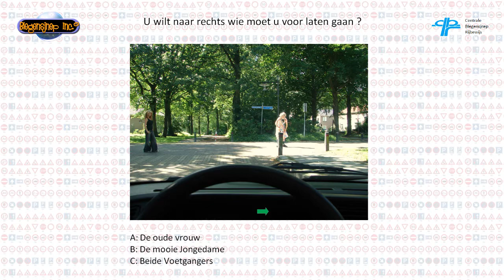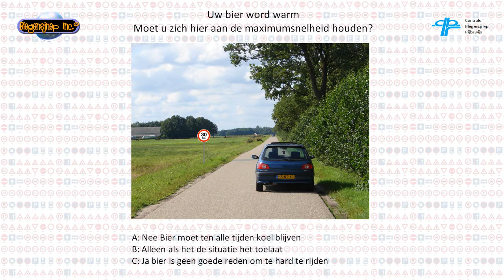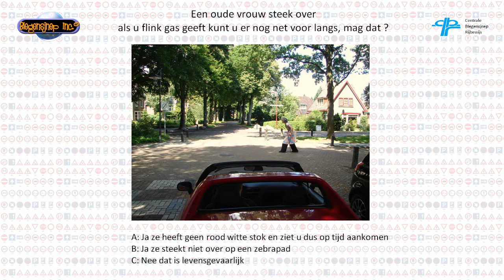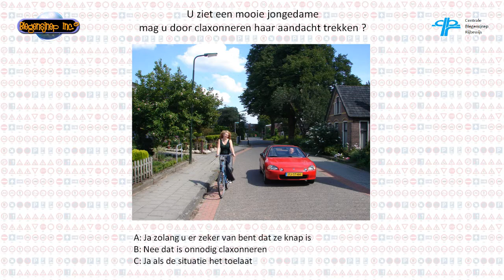Het CBR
Tijdens deze zomer is het ons op gevallen dat de auto theorie bij sommige mensen niet helemaal meer fris in het geheugen zit.
Wij van de Blegensjnep Inc. willen daar iets aan doen en hebben daarom dit filmpje gemaakt.
Houd pen en papier in de aanslag zodat u mee kunt doen.

1c 2b 3b 4c 5c 6c 7a 8a 9b 10c